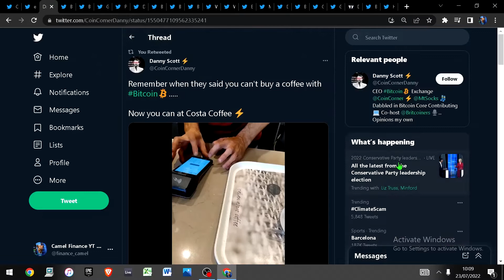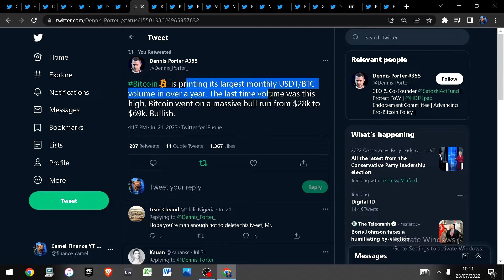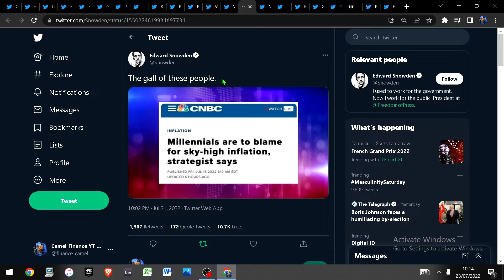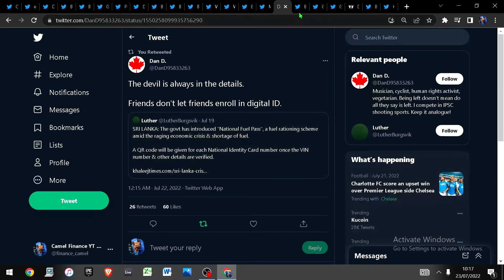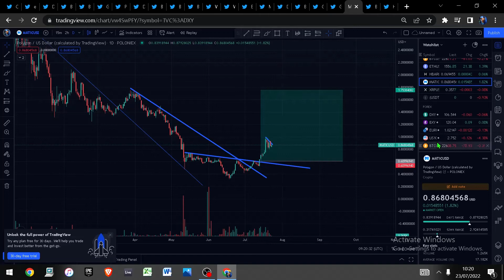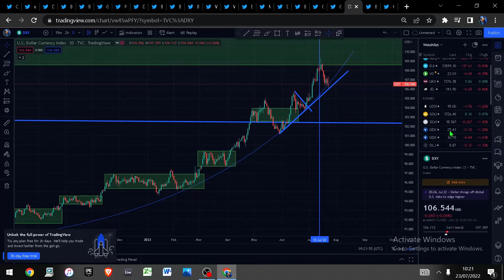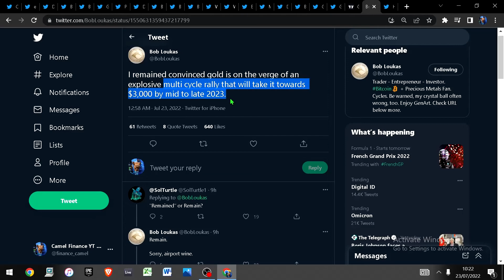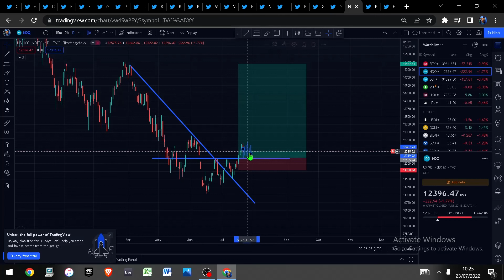Crypto News Saturday - and trades / TA ahead of FOMC next week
Central banks suffering
inflation is wild
Peak CPI could be behind us
Fed meeting next week
More global bitcoin adoption and regulation
Market Analysis
Live trades and more!

Bitcoin
Eth
Gold
Silver
SPX
Oil
DXY
MATIC